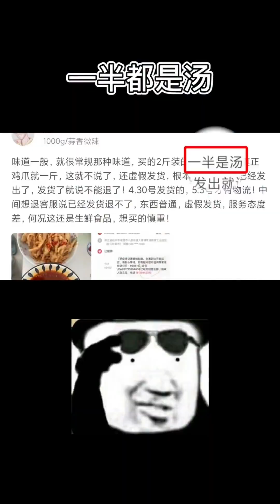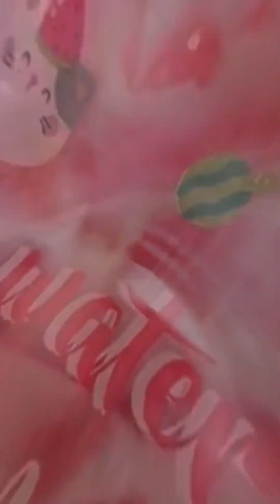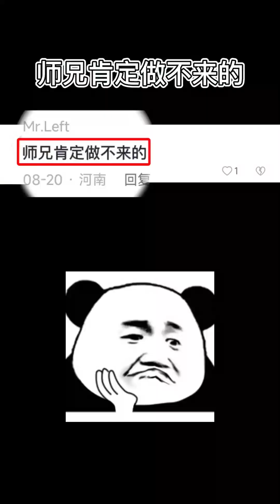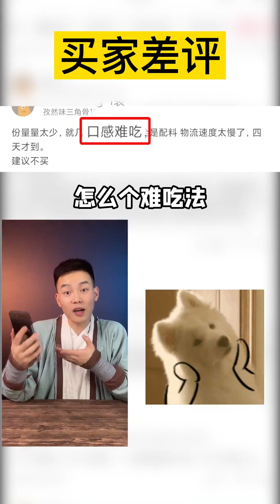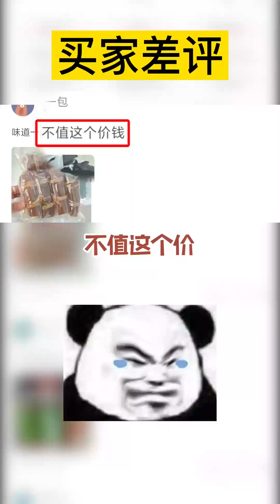千万粉丝带的无骨鸡爪会翻车么 无骨鸡爪# 测评# 零食测评